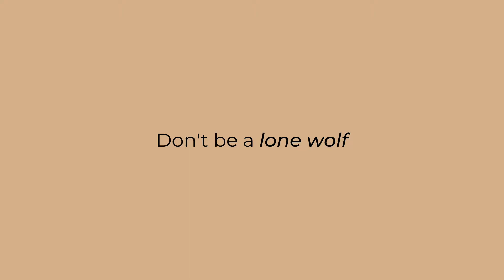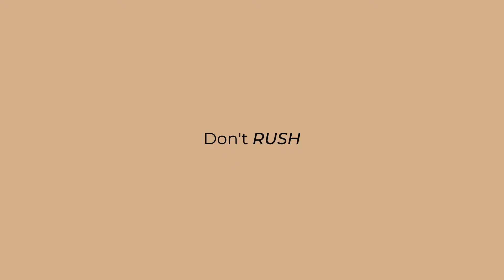5 Biggest Mistakes to Avoid When Applying to Medical School | PreMeducation Series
Now that my application cycle is coming to a close, I wanted to share some of the biggest mistakes I have seen or made over the past year as a premed student. Hopefully, you can dodge them and be more successful than ever. See below for the important time points!
0:28 Don’t be a lone wolf
1:02 Don’t underestimate the activities section
2:20 Don’t wait for secondaries
3:26 Don't forget about the AAMC VITE interview and the CASPer Exam
4:45 Don’t rush.

What are some mistakes you have heard of or made this cycle?

MedSchoolCoach is one of the nation's premier medical school tutoring and admissions consulting firms. MedSchoolCoach, founded by a doctor, helps students looking to apply to medical school, and for those already in medical school, to land the residency of their choice.  Our tutors must achieve at least 95th percentile scores and our advisors are actual physicians who have been on admissions committees, so they know medicine inside and out. For more than a decade, MedSchoolCoach has provided pre-med and medical school admissions consulting services, MCAT, and USMLE/COMLEX tutoring to help students become physicians. We help with every part of the process and hope these educational and informative videos help you along the way!